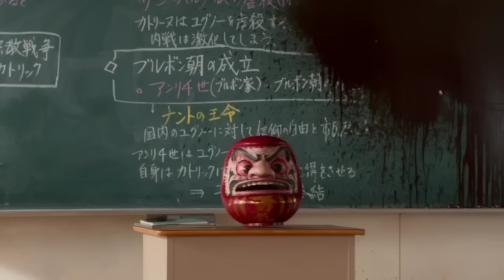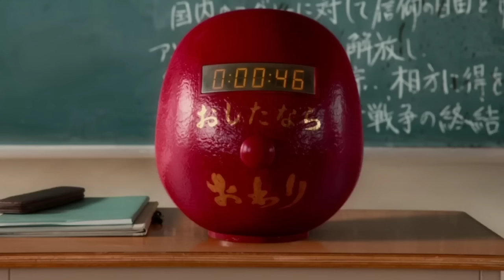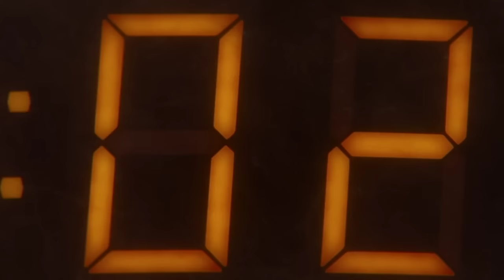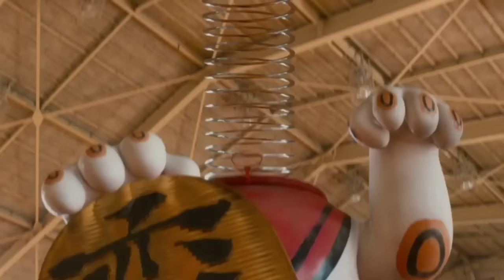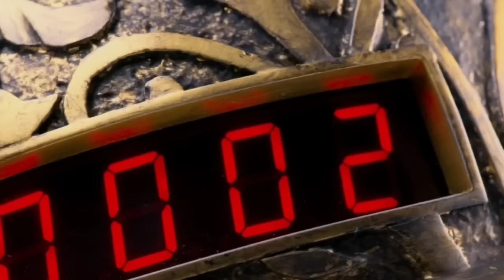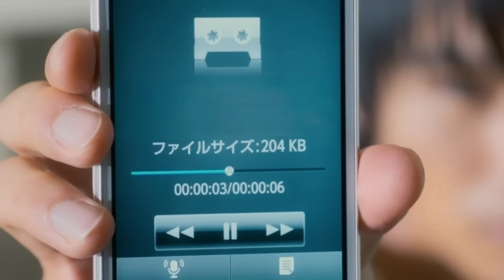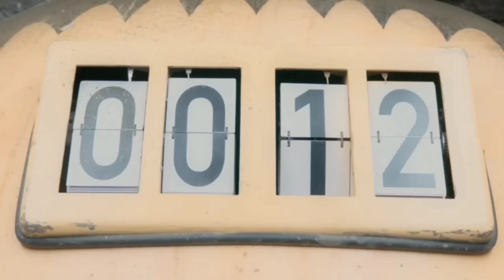As The Gods Will-2014|Hollywood Movie Story&Review in Tamil|Movie NarrationTimes|Tamil Mystery Times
As The Gods Will-2014|Hollywood Movie Story & Review in Tamil|Movie Narration Times |Tamil Mystery Times

இன்னைக்கு நம்ம பாக்க போற படம் - ""AS THE GODS WILL""(2014)

Tamil Mystery Times is the channel will explain all language movies in tamil because Tamil audience missed the best experience of world cinema , only because of the language issue, language is not a problem to taste of world cinema .
So here we are .! That name is movienarrationtimes

We are giving hollywood movies for tamil dubbed wise because some good movies not dubbed in tamil so we are using this type of dubbed concept, please support . tamilan da.

நீங்கள் ஒரு சினிமா பிரியரா உலக சினிமாவை ரசிக்க மொழி ஒரு தடையா இருக்கு அப்டின்னு நினைக்கறீங்களா மொழி புரியாமலும் , நேரம் இல்லாத
காரணத்தாலும் நிறைய நல்ல நல்ல படங்கள மீஸ் பன்றோம்னு கவலை படுறீங்களா .இனிமே அந்த கவலை உங்களுக்கு வேண்டாம். இதோ உங்களுக்காகவே Tamil Mystery Times சேனல் இந்த சேனலில் நீங்க உங்க வாழ்க்கைல மிஸ் பண்ணவே கூடாத நல்ல தரமான உலக சினிமாவை உங்க கிட்ட கொண்டு வந்து சேர்க்கப்போறோம்  . கொறஞ்ச நேரத்துல சுவாரசியமா ஒரு படத்தோட கதையை உங்களுக்கு சொல்ல போறோம் . அதுக்கு நீங்க பண்ணவேண்டியதல்லாம்  ஒன்னே ஒன்னு தான் .

Romance Movies in Tamil
Love Movies in Tamil
Romantic Movies in Tamil